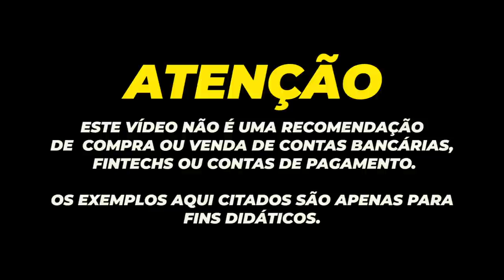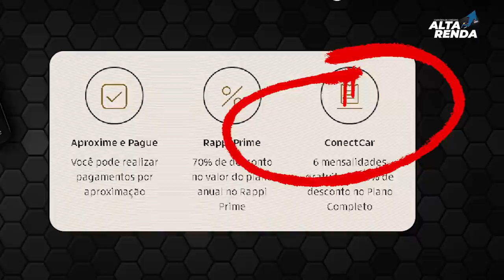💳Chegou o meu Novo "Cartão Itaú Personnalité Visa Signature" SERÁ QUE VALE A PENA? é um bom cartão?